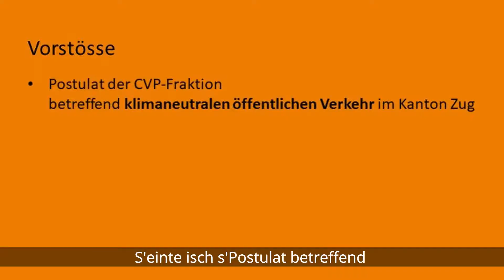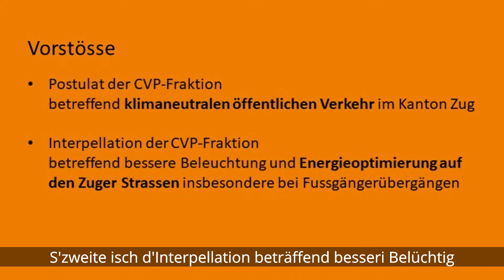Wie isch das mit em Klima und de CVP?